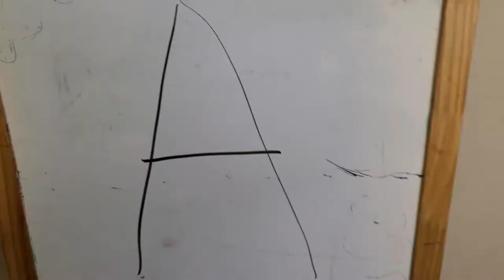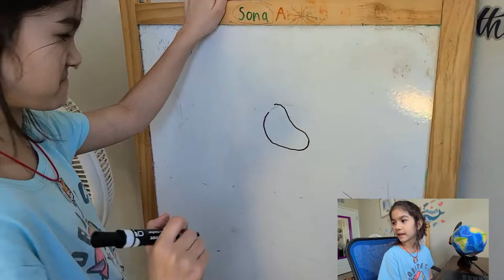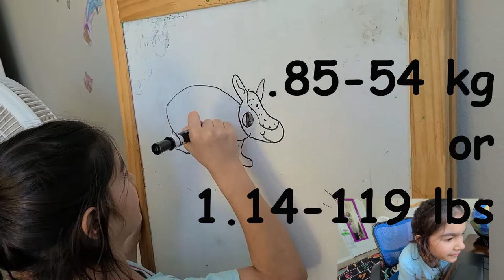[Sona's Sweet Life] EPISODE 1: Animal Alphabet - A is For Armadillo!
The letter of the day is A!
So let's learn some fun facts about Armadillos while I draw one!